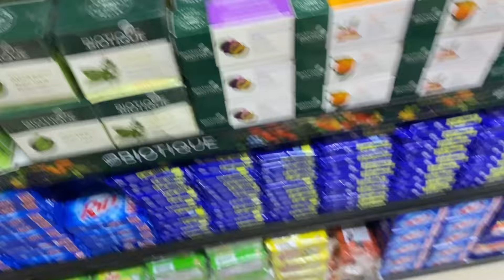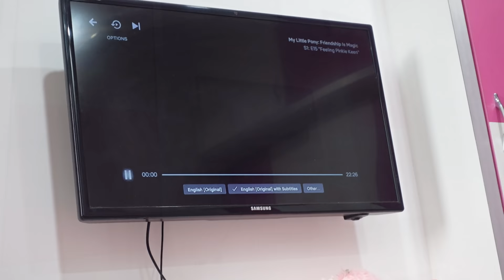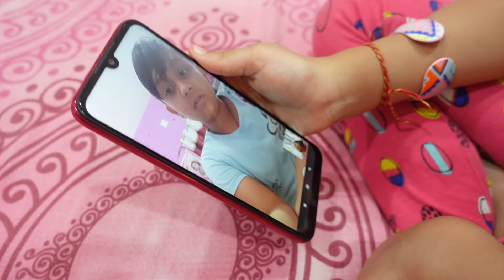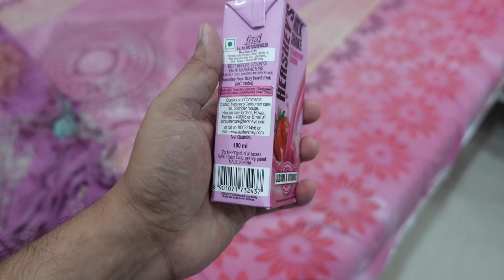24 hours pink challenge